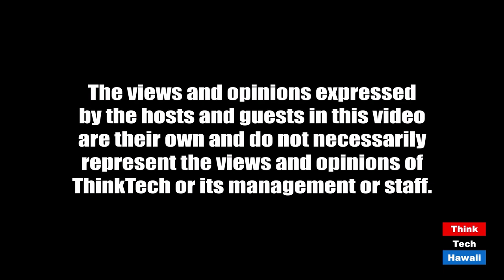The SIA Women in Security Scholarship (Security Matters)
Because Security Matters.  The host for this episode is Andrew Lanning.  The guests for this episode are Min Kyriannis, Cameron Javdani, Kevin Friedman and Nicole Kopaczewski.

The Women in Security Forum has announced a new Scholarship Fund.